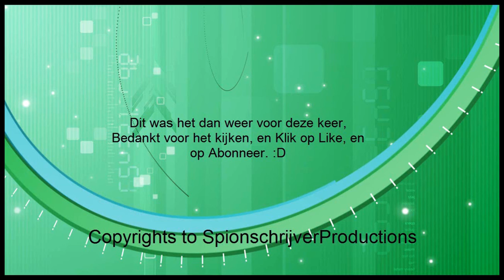Informatie Video - De Special Week